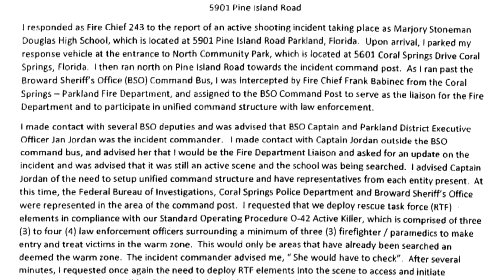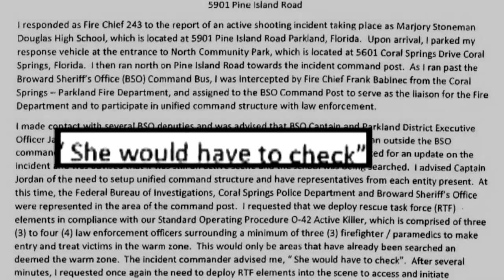Broward Sheriff's Office didn't allow paramedics inside at Marjory Stoneman Douglas High School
BSO deputies didn't allow Coral Springs paramedics in the school building after the Valentine's Day massacre.